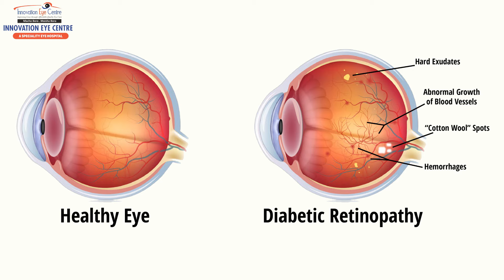WORLD SIGHT DAY 2024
Join us for World Sight Day 2024 at Innovation Eye Centre in Kisii and Kisumu, where we’ll raise awareness about eye health, promote vision care, and offer eye screenings. Let's work together to prevent vision impairment and celebrate the gift of sight. Don’t miss this important event dedicated to improving global eye care and supporting healthier communities!